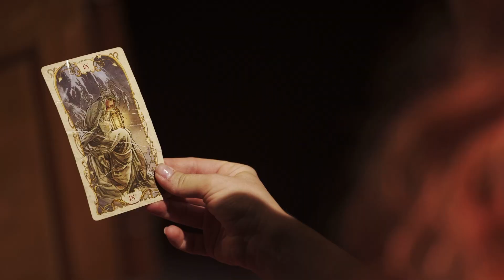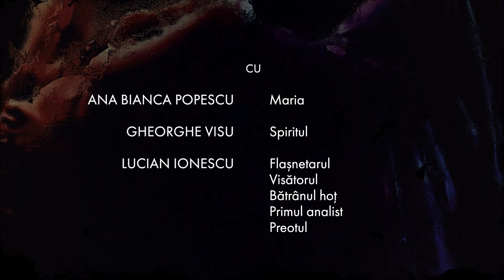Maria de Buenos Aires // Trailer Teatrelli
Maria de Buenos Aires
Muzica: Astor Piazzolla Libretul: Horacio Ferrer

Regia, coregrafia și costumele: Răzvan Mazilu

Decorul: Dragoș Buhagiar

Maria: Ana Bianca Popescu
Spiritul: Gheorghe Visu
Flașnetarul, Visătorul, Bătrânul Hoț, Primul Analist, Preotul: Lucian Ionescu
Cu participarea lui Emy Drăgoi la acordeon

Corul: Bogdan Iacob, Andrei Mărcuță, George Vasile

Dirijor: Mihai Murariu
Orchestra: Mihai Murariu – pian; Ioana Văleanu – percuție; Cristina Hîrjanu – flaut; Diana Ciudin – vioara I; Bianca Drăgoi - vioara a II-a; Alessia Drăgoi - vioara a III-a; Larisa Retegan – viola; Mihail Grigore – violoncel; Iacob Artin Panighiant – contrabas.

Light design: Ștefan Vasilescu
Pregătirea muzicală: Maria Alexievici
Coregrafie tango argentinian: Daniel Măndiță
Corepetitor: Mihai Murariu
Coordonarea muzicală a orchestrei: Corina și Alexei Țurcan
Make-up Artist: Mădălina Ghizdeanu
Traducerea din limba spaniolă: Albert Denn
Adaptarea versurilor pe muzică: Alex Ștefănescu
Documentarea pentru traducere: Anne Marye Sima și Daniel Măndiță

O producție CREART/Teatrelli